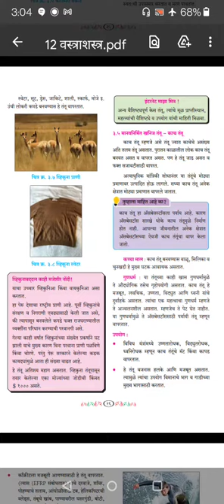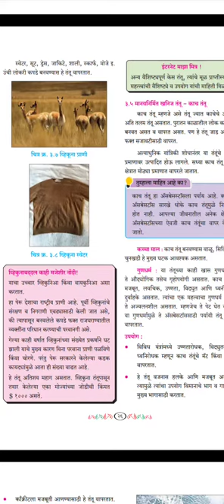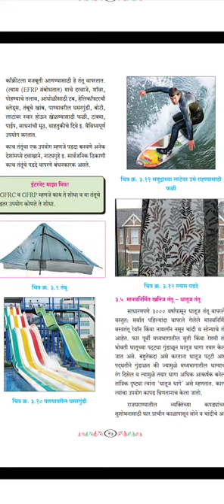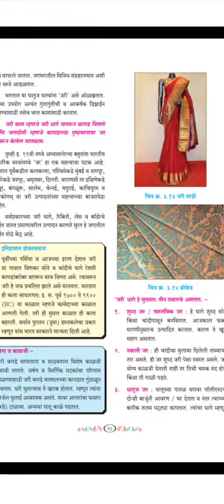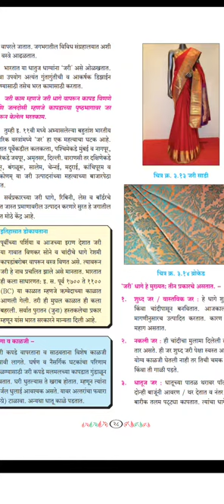September 9, 2021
वर्ग बारावा क विषय वस्त्रशास्त्र
धातूज खनिज तंतू
प्रा सौ पुष्पमाला वानखडे